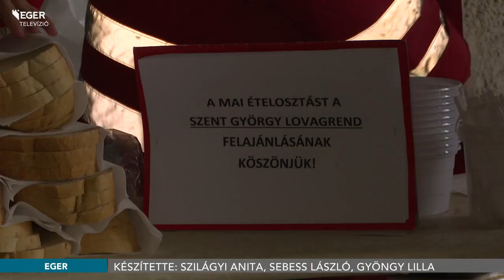Ételosztást szervezett a rászorulóknak a Vöröskereszt egri szervezete - 2022.01.14.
Meleg ételt osztott a rászorulóknak a Vöröskereszt egri szervezete pénteken délben. A jótékonysági akció a Szent György Lovagrend tagjainak finanszírozásával jött létre. A 100 adag babgulyás mellé süteményt is kaptak az ételosztáson megjelent hátrányos helyzetűek.